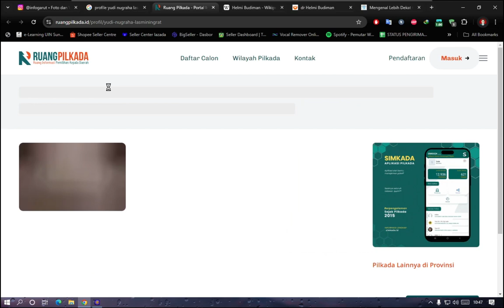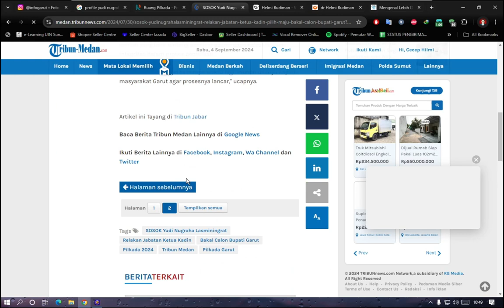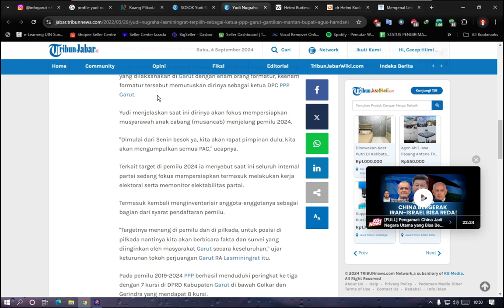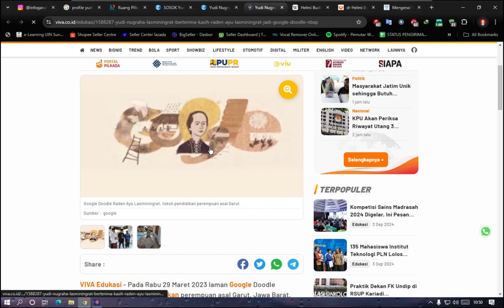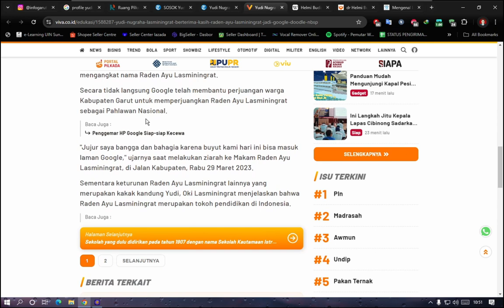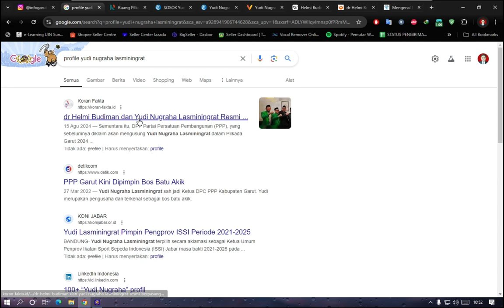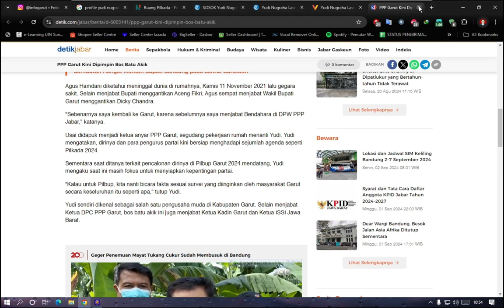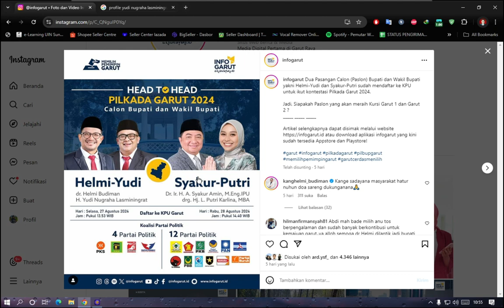Profile H. Yudi Nugraha Lasminingrat Calon Wakil Bupati Kab. Garut | PILKADA 2024